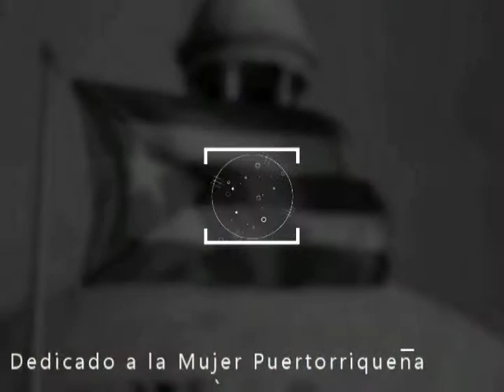El Humilde le Canta a la mujer puertorriqueña-Lo que me gusta de ti.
Alberto Beltran Interprete de la canción de Cuto Estevez en la epoca de oro del bolero. Es valorada como una sorprendente melodía con un arreglo musical elegante y suave a nuestros oídos y que tiene gran personalidad en sus versos, sin duda, es un tema perfecto para disfrutar.